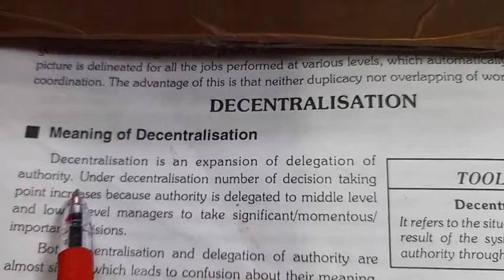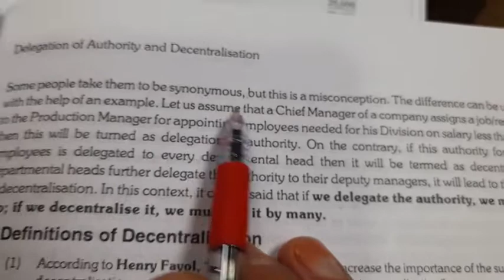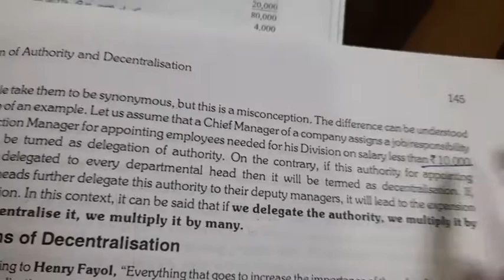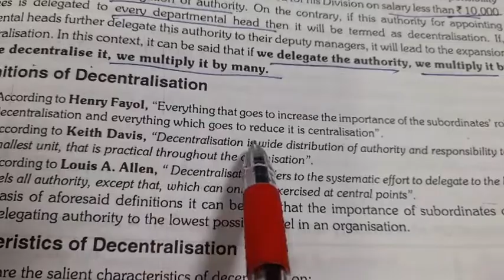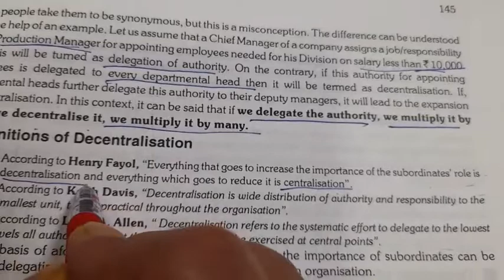Meaning of Decentralisation 12th Business Studies